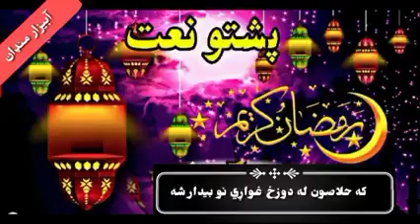pashto ramzan new naat by sada e haq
sada e haq